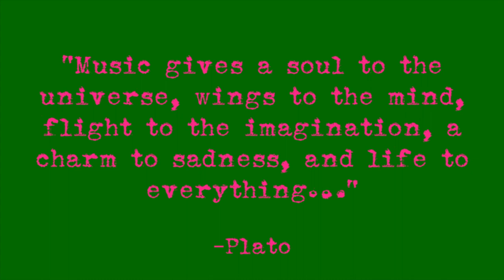Episode 16: Life in Hangzhou, China: Hefang Street & Hu Xueyan Mansion / 第16集：中国杭州的生活：河坊街和胡雪岩大厦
Hangzhou is an amazing place to visit and experiencing life there is a joy. We loved seeing the variety of dancing that spontaneously popped up around the lake. It was a highlight for the locals as well as they were able to let their creative juices flow!

Hefang Street and the surrounding walking streets are a quiet break from the busy city streets. With only pedestrian traffic, you could meander without the worry of the cars. The architecture was beautiful with boutiques selling custom crafts and trinkets and eateries were everywhere offering unique Hangzhou traditional foods. We ate at various vendors trying all different kinds of delicacies.

Hu XueYan Mansion was just a short walk from Hefang Street outside the gate at the southern end of the pedestrian area near the Catholic Church. The tall white stucco walls hide the gem found inside. The mansion is well worth a 2-hour visit; hire a guide and go on a weekday to avoid the crowds.  Once on the estate, it’s difficult to navigate with all the passageways, small rooms, outdoor gardens, and courtyards. The guide will give you background information that you would never otherwise have so it’s well worth the time to get one. Take time to look at all the details; it’s truly amazing!

杭州是一个令人惊叹的地方，参观和体验生活是一种快乐。我们喜欢看到湖边自发出现的各种舞蹈。这是当地人的一个亮点，他们能够让他们的创意果汁流动！

河坊街和周围的步行街距离繁忙的城市街道仅有几步之遥。只有行人交通，你可以蜿蜒而不用担心车子。建筑很漂亮，精品店出售定制工艺品，小饰品和餐馆无处不在，提供独特的杭州传统食品。我们在各种供应商尝试各种各样的美味佳肴。

胡雪岩大厦距离天主教堂附近步行区南端门外的河坊街仅几步之遥。高大的白色粉刷墙壁隐藏着里面的宝石。这座豪宅非常值得一游2小时;雇用一名导游，在工作日去避开人群。一旦进入庄园，就很难在所有通道，小房间，户外花园和庭院中进行导航。该指南将为您提供您从未有过的背景信息，因此非常值得花时间获取。花点时间看看所有的细节;这太棒了！